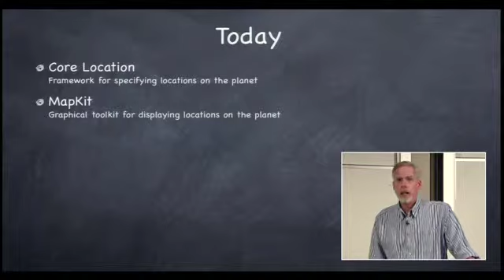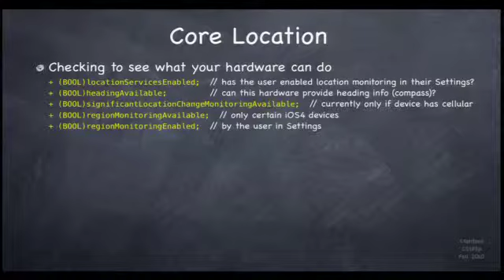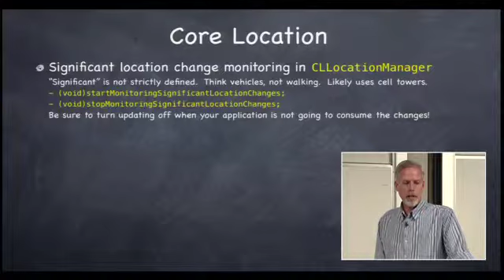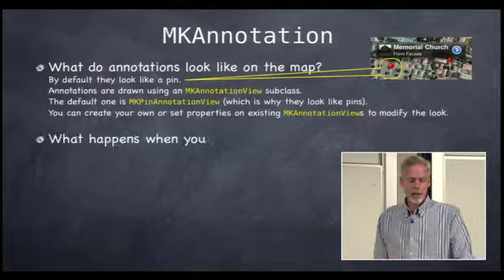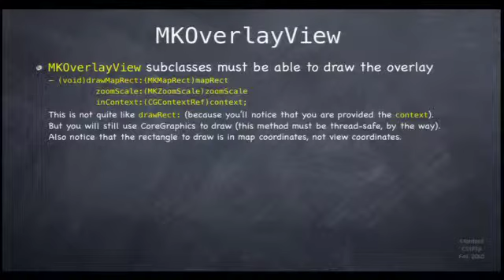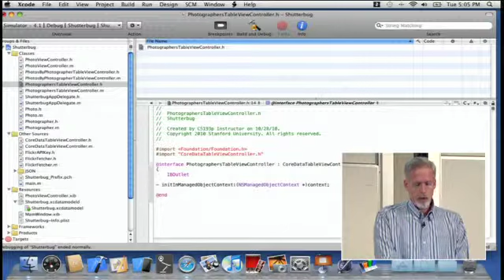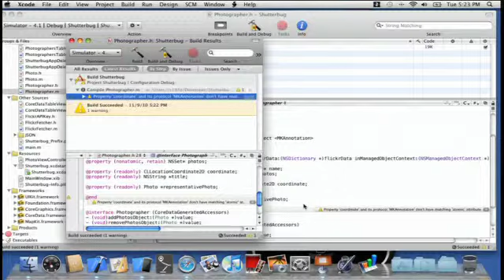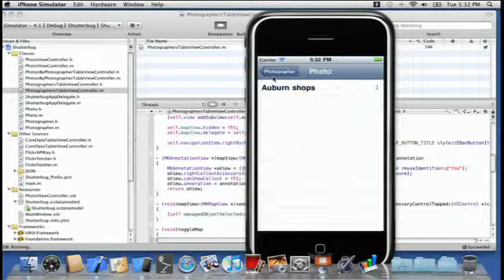14 Core Location and Map Kit Novem קורס אפליקציות לאייפון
14  Core Location and Map Kit Novem קורס אפליקציות לאייפון
קופון הנחה של 1200 ש"ח ברכישת מחשב מקינטוש חדש לקורס